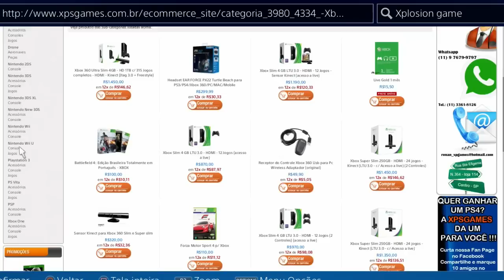DESTINY - REPUTAÇÃO RANK 3 RAINHA ITENS ESPECIAIS